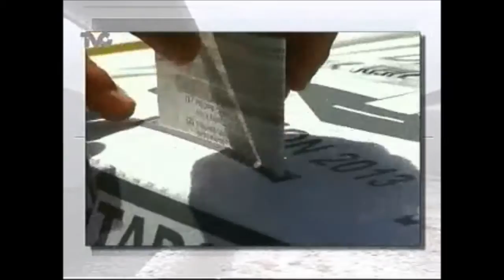Entrevista con el Dr. Bernardino Esparza en Galería VIP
Constitucionalista y experto en reformas y delitos electorales, habla acerca de las recientes jornadas de elección de representantes que se vivieron en México.